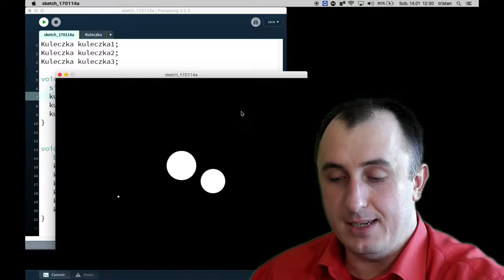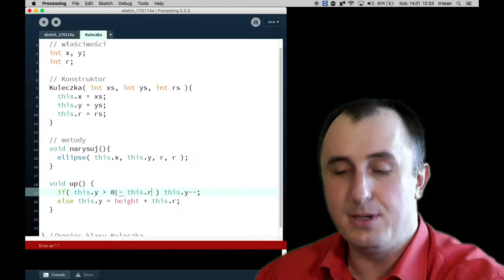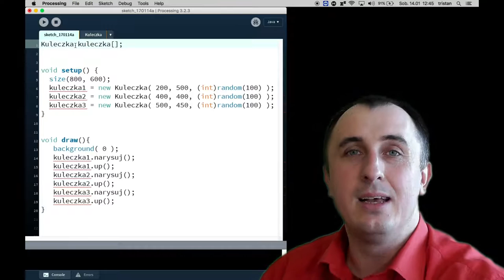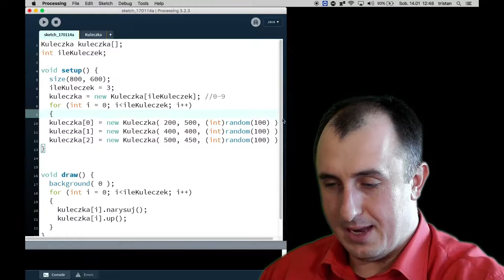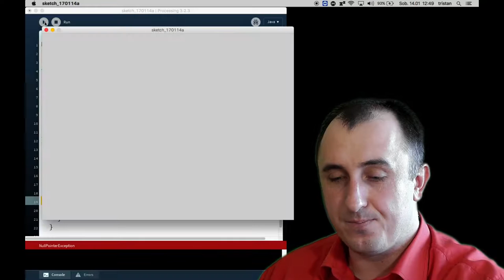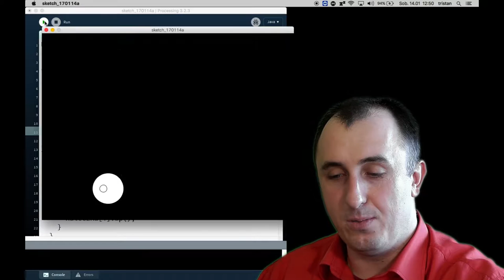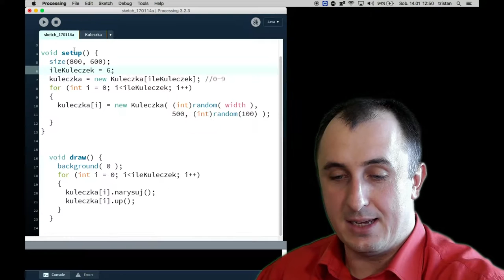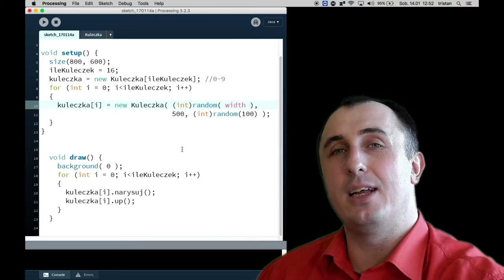Processing: Wkraczamy w progamowanie obiektowe (2)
Ciąg dalszy świata kuleczek